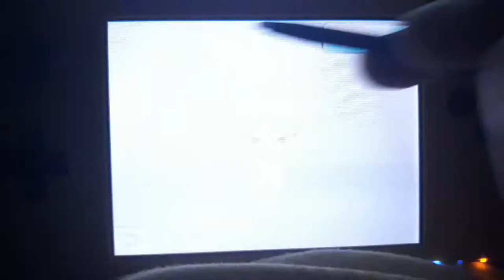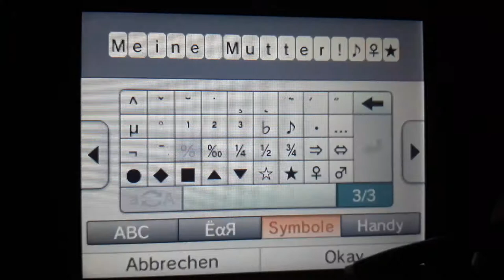Tomodachi life FireWaterboy Loves Watergirl as Mom!